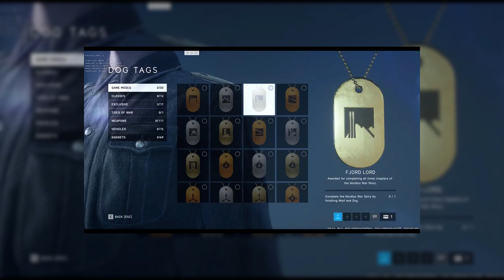Battlefield 5 News - New Cosmetic Videos, New War Stories Information + Trailer Next Week!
DICE has confirmed a week of War Stories information! Ryan, a developer working on progression and customization for BF5, had a dev takeover on Twitter and showed some great things!

Footage is credited to DICE on Twitter